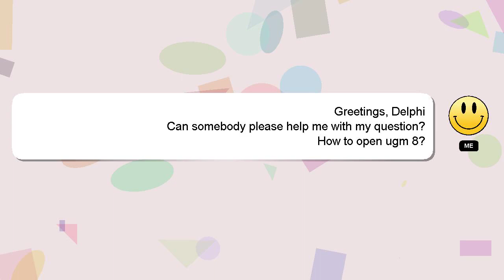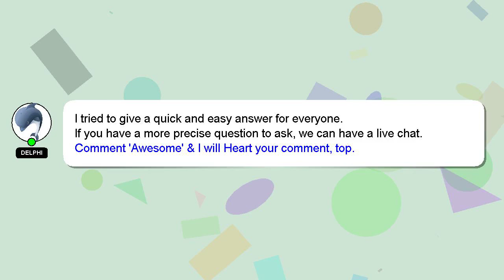How to open ugm 8?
Here's a brief description of who I am, Good day, I am Delphi. Allow me to provide support in answering your questions. - How to open ugm 8?

Don't hesitate to leave a comment or start a chat if you have a more specific question. A 'heart' from me is a way of showing appreciation for your answer.

*2 What we are experimenting :*